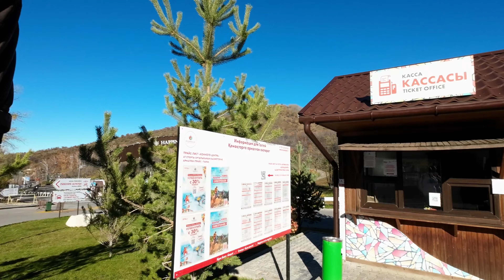Тропы Oi Qaragai Лесная Сказка